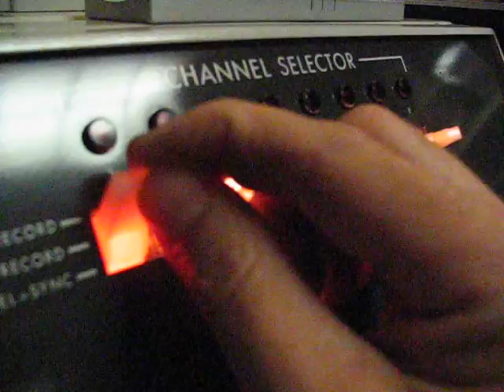Ampex MM-1000 Mode Control Switch Operation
A short video, showing the Mode Control switch operation on my Ampex MM-1000 analog multitrack tape recorder/reproducer "Matilda".